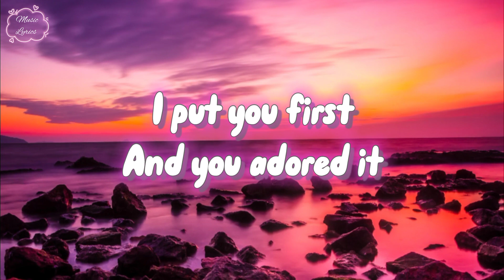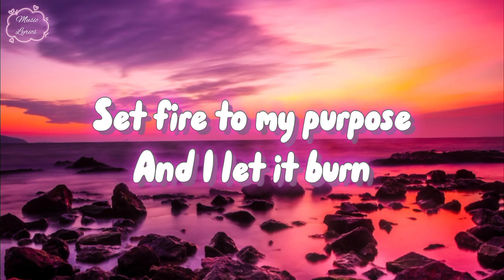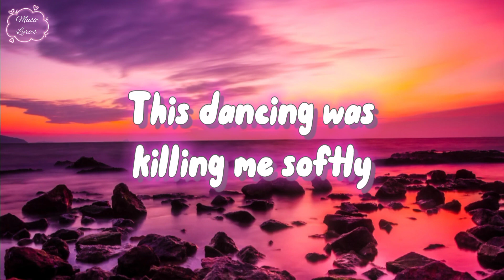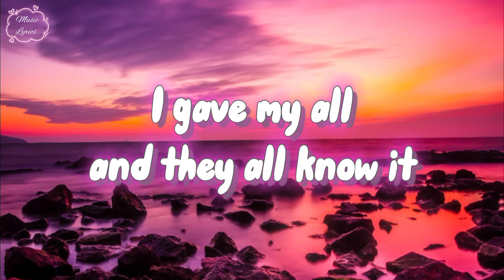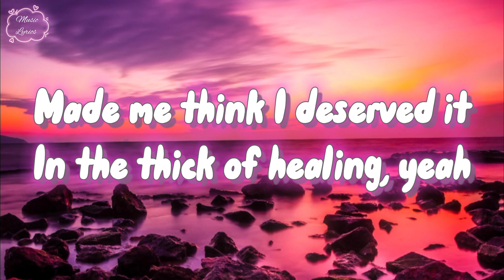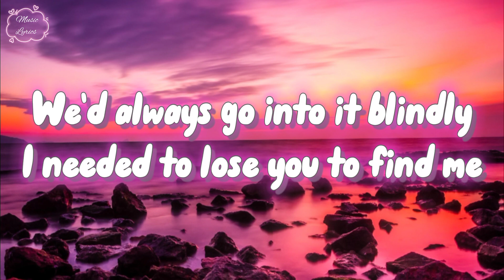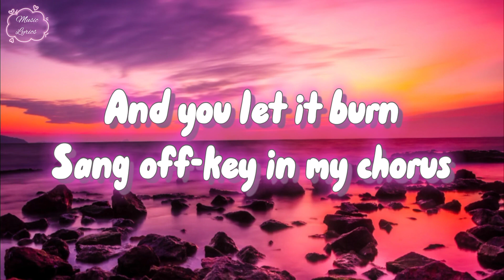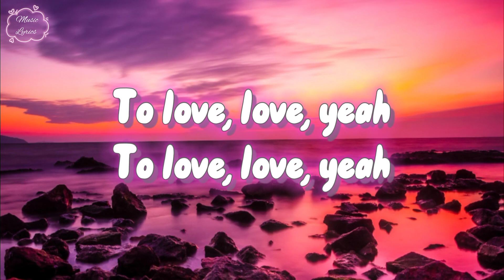Selena Gomez - Love You To Love Me (lyrics)